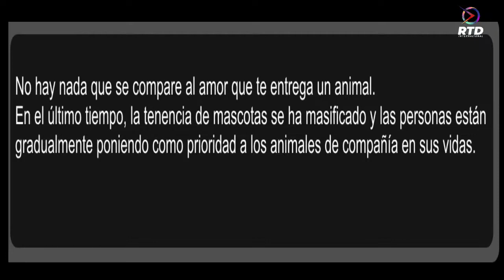Koriangelis Brawns Entrevista para RTD Internacional (ORLANDO)Paul B Preciado